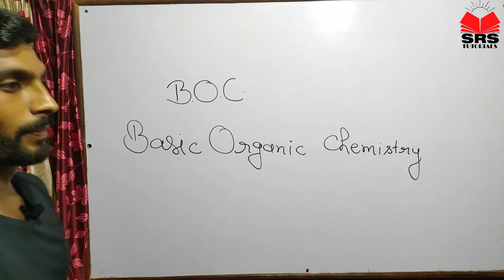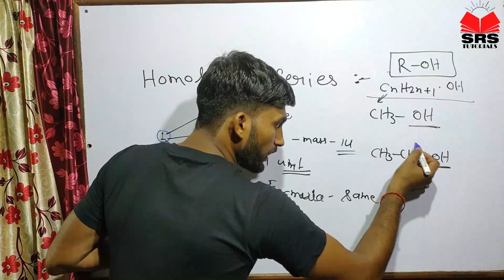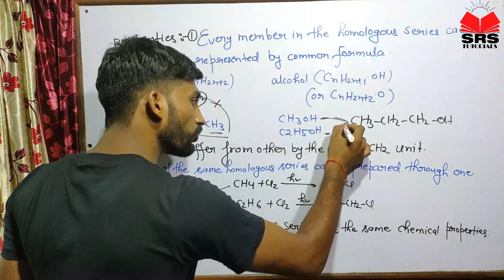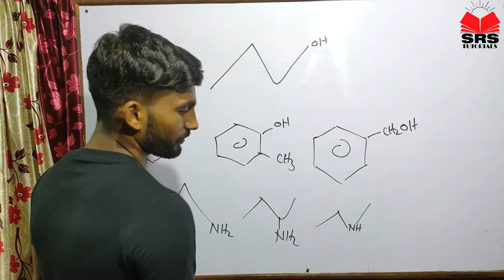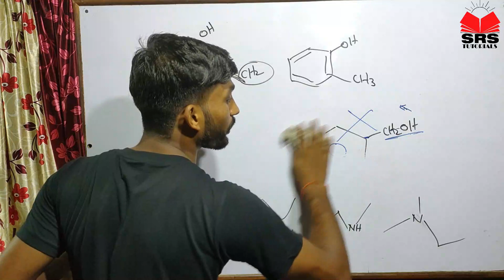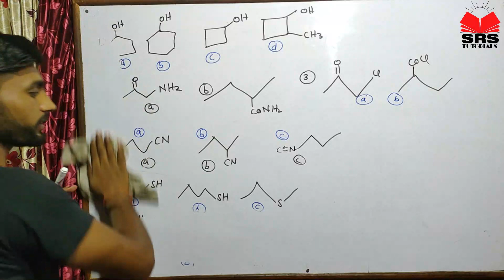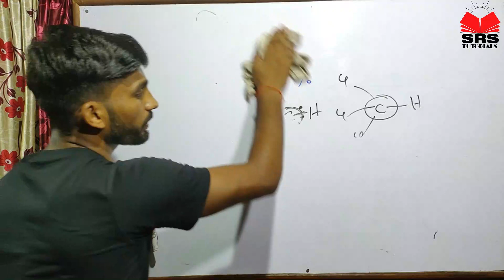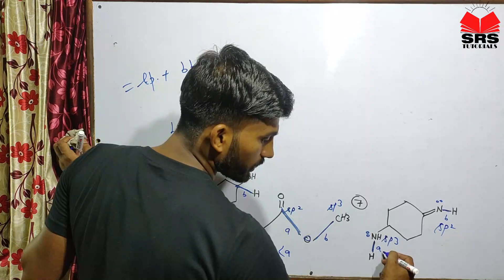Basic Organic Chemistry (BOC)||Homologous Series||Lecture-6 || IIT-JEE ||NEET || BOARD || By APS Sir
SRS Tutorials - A leading Coaching institution in KANNAUJ for IIT-JEE, NEET, BOARDS, NTSE etc

This video contains a detailed explanation of  "Basic Organic Chemistry' for IIT & NEET.